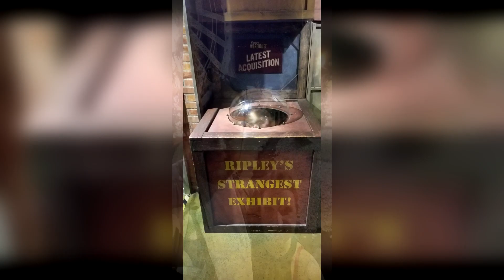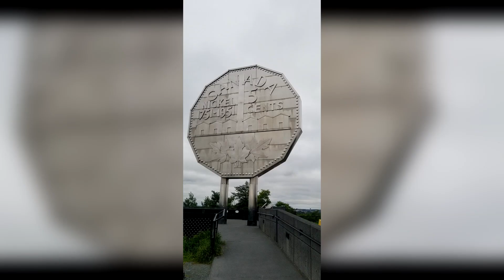Other Trips and Travels Vol. 2 ('22/11/04 - '23/12/27)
2022:

November:
Niagara Falls
Luke Combs Concert

2023:

February:
Dundas Peak

March:
Alvvays Concert + Leg
The Chelsea Hotel

May:
Long Point
Woodstock Truck Show

June:
Killarney Trip:

July:
Ottawa

August:
Collingwood
Grundy Lake Provincial Park

November:
Niagara Falls

December:
Nation of Language Concert
Niagara Falls